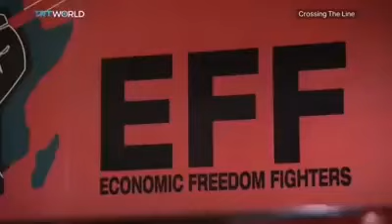Julius Malema We’ve not called for the killing of white people, at least for now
What's going on in South Africa is bad.